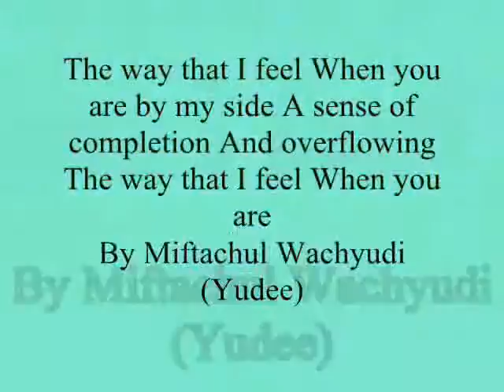The way that I feel When you are by my side A sense of complet ,